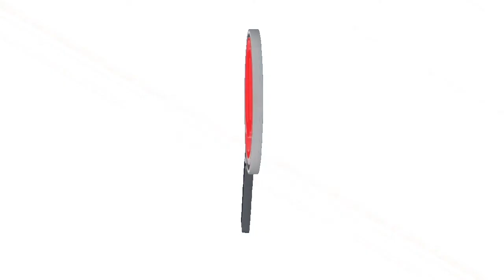PLANTA PROCESADORA DE PLÁTANO EN COROCITO TAME SE INAGURARÁ EN FEBRERO O MARZO DEL 2021